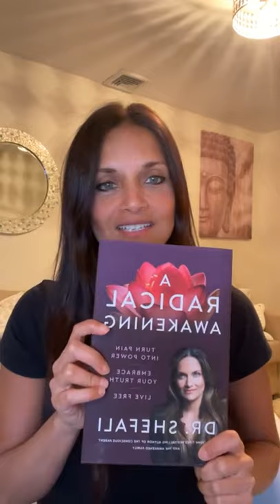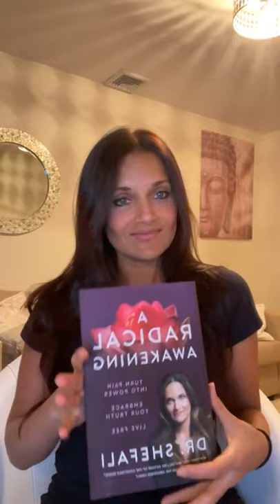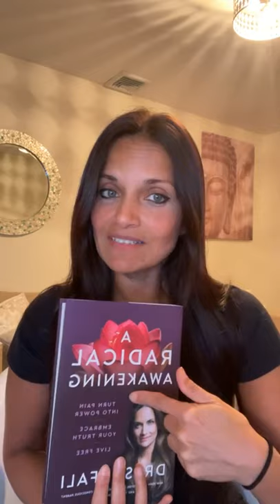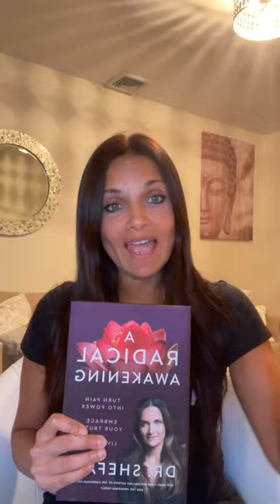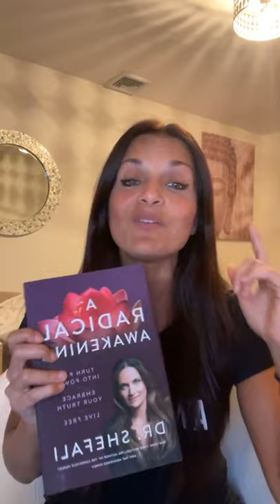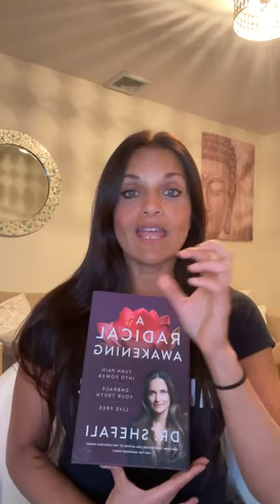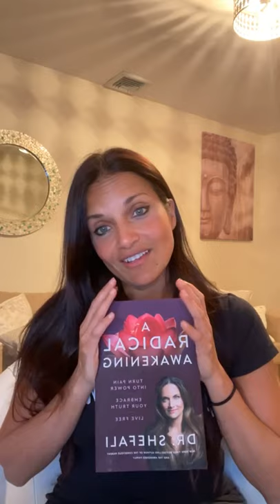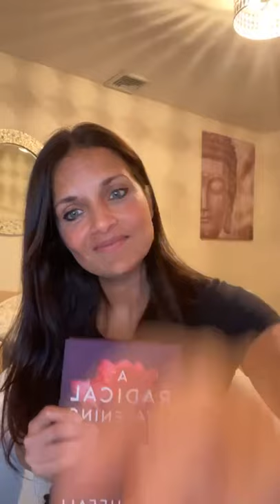Release Your Fear and Control, and ENTER The STATE OF EMPOWERMENT! - Dr. Shefali Live Motivation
Dr. Shefali 💡Conscious Parent
🧠Clinical Psychologist
📖 Bestselling Author
🎤 Public Speaker
⬇️ Links to all my offerings

First 5 Minutes of Automated Transcript:
00:00
come on in hello everyone
00:03
say hello to me
00:10
tell me where you're signing in from
00:12
today i've had
00:14
the most interesting amazing day
00:18
because i started recording the audio
00:21
for my book a radical
00:25
awakening i know you can't see it
00:27
properly but
00:28
a radical awakening my new book coming
00:30
out in may
00:32
and today i spent the whole day in the
00:34
studio
00:35
recording for the book so
00:38
it's such a fascinating process to
00:42
read your work and go through everything
00:44
again
00:45
and feel it and emote it and
00:48
um it's just a special gift to be able
00:52
to share your gift with the world hey
00:54
zarina celia
00:57
hi hi guys angelica jessica
01:01
mary gr mary grace rosa
01:05
hi guys so um
01:08
i'm just going to talk a little bit
01:09
about what this book is about and i
01:12
encourage you to go
01:14
01:20
buy a book but when you buy a book you
01:22
get a pdf
01:23
and you get if you sign up
01:28
step two takes you to a sign up page
01:31
for a free masterclass so you have to
01:33
buy a book i'm sorry
01:35
and then you can enter your details
01:38
and get a free master class go to a
01:42
radical awakening dot com and you get a
01:45
pdf
01:46
and a free masterclass on march 5th
01:50
if you can't attend it live you will get
01:52
the recording
01:54
sent to you so do that go to a radical
01:57
awakening buy a book
01:59
and you get a free masterclass and a pdf
02:03
do it so um
02:08
most of my books have one thing in
02:10
common
02:11
can anyone tell me what my books have in
02:14
common for anyone who's
02:16
read my work what is one common theme
02:21
in all my books if you had to say there
02:23
was something let me see what you would
02:25
say for anyone who's
02:26
read the book yeah amy she's ordering it
02:29
now
02:30
a radical awakening dot com the
02:33
the link is up here so
02:36
do that um
02:39
hey gladys so what's something common in
02:42
all my work
02:43
in all my books i have one
02:47
one common trend that i typically
02:50
write about um
02:55
hi jamie farhana i'm going to talk about
02:58
the book a little bit but you have to
02:59
come for the master class
03:01
to get a taste of the book march 5th
03:04
free master class if you go to a
03:07
radical awakening dot com buy a book
03:10
sign up you get a free master class i
03:12
talk about the book
03:15
yes angelica i talk about consciousness
03:18
ethemia says consciousness angelica says
03:21
empowering the self
03:22
awakening yes yes yes yes yes yes